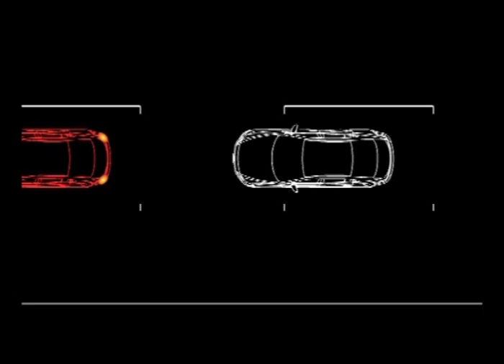Señal de Frenado de Emergencia (ESS)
Disponible en los Vehículos Mazda 6 , Mazda CX-5 y Mazda CX-9